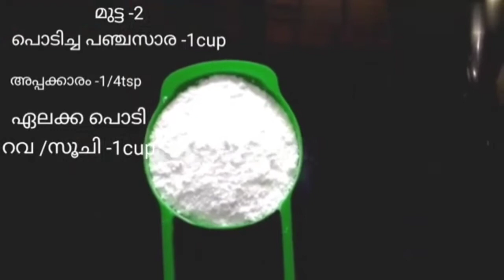💯ചായക്കടയിലെ വെട്ടു കേക്ക് 10 മിനിറ്റിൽ/Evening Snacks In Malayalam/Easy Snacks Recipe/Kajoora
Evening snacks in Malayalam//Easy Snacks //Snacks Recipe //How to make vettu cake//Wheat Vett Cake//ചായക്കടയിലെ വെട്ടു കേക്ക് //Vettu cake//Kerala Tea Stall Vettu Cake //Mutta cake//Split cake//Broll//Nellyadi Kitchen

vettucake
kajoorarecipe
teatimesnackes
broll
wheat vettu cake
kajoora
kajoor cakesplit cake
how to make vettu cake
how to make vettu cake at home perfectly
great tea time snacks
easy evening snacks
snacks recipes
Nalumani Palaharam
tea time snacks
2 ingredients recipes
3 ingredients recipes
Kerala tea cake recipes
tea cake recipe
Kerala
recipes
tasty
easy
quick
easy
poo cake
mutta cake
fontant recipe
fondant
fondant flower tutorial
vanilla cake designs malayalam
vanilla cake designs images
anniversary cake
cake recipe
cake recipe malayalam
cake
cake without oven
easy cake
easy cake recipe
easy cake making video
easy cake malayalam recipe
evening snack recipe
evening food recipes in malayalam
snacks with maida
kannur snacks
easy egg recipes
ramadan snacks
ramzan recipes
iftar recipes
malabar recipes
malabar foods
roll recipes
kannappam recipe
gothampu palaharam
malabar snacks
easy recipes
4mani palaharam
evening snacks recipes
snacks recipes
snacks at home
cooking videos
cooking at home
cooking videos
homemade snacks
egg snacks
chicken snacks
fish snacks
semolina breakfast
potato snacks
recipes in malayalam
snacks malayalam
spicy snacks
spicy snacks malayalam
spicy recipes
sweet snacks
Indian foods
Indian clicks
Indian snacks
Indian
kerala
keralatube
kerala food
kerala foodie
simple snacks
simple recipes
simple food
tasty snacks
tasty recipes
tasty food
Quick recipes
Quick dishes

how to make vettu cake, chaya kada palaharam, without oven cake, wheat recipe, kerala recipe, bakery

വീട്ടിൽ എളുപ്പത്തിൽ അതേ രുചിയിൽ തന്നെ വെട്ടു കേക്ക് മുൻപൊക്കെ നമ്മുടെ നാട്ടിൻ പുറത്തെ ചായ കടകളിലെ ചില്ല് അലമാരികളിൽ സജീവമായിരുന്ന ഒരു വിഭവം ആയിരുന്നു ഈവെട്ടു കേക്ക്  (പൂകേക്ക്) …ഇപ്പൊഴും  ഒരു മാറ്റവുമില്ലാതെ വെട്ടു കേക്ക്
Cardamom powder – less than ½ tsp
Turmeric powder – 2 pinches
Oil – 2 tbsp + to fry
Sugar – ½ cup
Egg –1

😋ചായക്കടയിലെ വെട്ടു കേക്ക്‌ എളുപ്പത്തിൽ വീട്ടിൽ ഉണ്ടാക്കാം👌|Vettu Cake Recipe Malayalam|Vettucake|

Vettucake easy recipe
Nostalgic Vettucake Recipe in Malayalam
Vettu Cake Recipe Malayalam
Vettucake
Thari cake recipe
Poo cake recipe
Rava cake

steamed snacks
Eveningsnacks with fish
Kannur special snacks
Steamed snacks malayalam
Steamed snacks
Steamed snacks recipes
vettu cake nellyadi kitchen
kajoora recipe nellyadi kitchen
kadala recipes malayalam
Black gram recipes
Fish porichath
Fish pollichath
Fish crispy fry
Fish

Easy evening snacks with plantain
Easy evening snacks with banana
Easy sweet snacks

lunch
snacks recipe
evening snacks recipe
Kerala style food recipes
malayam cooking video
Kerala style snacks
 kajoora
teacake
Nellyadikitchen
vettu cake
tea cake
thari cake
rava cake
fried cake recipe
tea kadai muttaikosi cake recipe
nellyadi kitchen cake recipes
kerala fried tea cake
traditional cake recipe